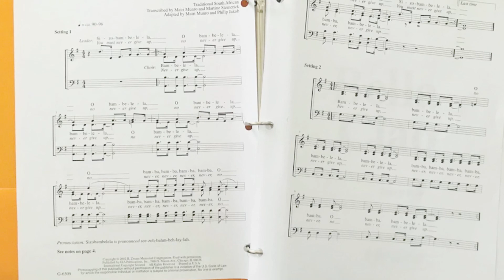Bambelela Bass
Practice Video Thousand Mile Choir Spring 2020